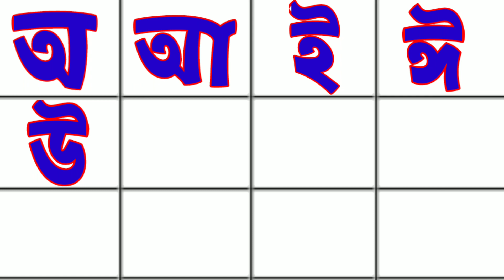Oi Ajogor Asche Tere। বাংলা স্বরবর্ণ শিক্ষা। অআইঈউঊঋএঐওঔ। Aye Ajagar Asche Tere।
. Bangla Alphabet.
. Bangla bornomala a aa Ka kha.
. Bangla Sarborno.
. অআইঈ
. অএ অজগর আসছে তেড়ে
. Bangla Banjonborno.
. Banjonborno.
. kids Study.
. How to learn Bangla Alphabet.
. How to write Bengali alphabet.
. Bangla bornomala writing practice.
. শিশুদের বাংলা বর্ণমালা শিক্ষা।
.বাংলা বর্ণমালা লেখার নিয়ম।
.aye ajagar asche Tere.
.আদর্শ লিপি।
. Sarborno cartoon.
. Bangla chora.
. অ আ ই ঈ উ উ ঋ এ ঐ ও ঔ
. Hater Lekha
. অ-য় অজগর আসছে তেড়ে।
. counting.
. ছোটদের অ-আ-ক-খ কার্টুন।
. Bangla.
. A for apple B for ball.
. Bangla barnoparichay.